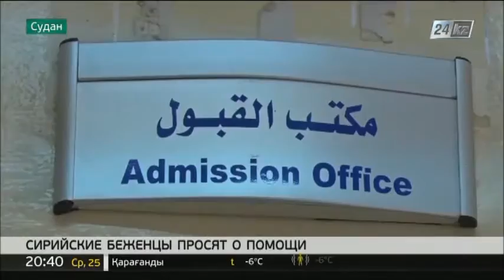Сирийские беженцы просят о помощи